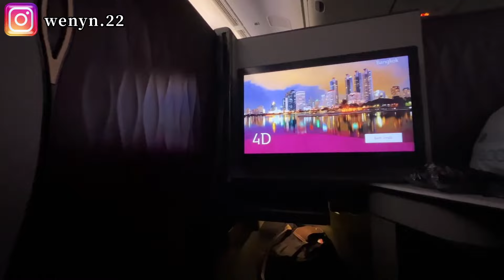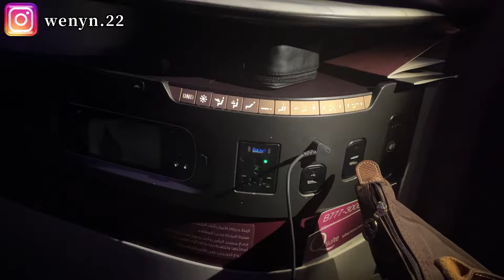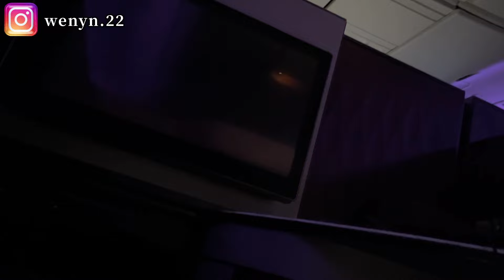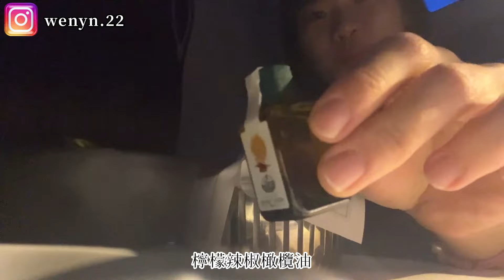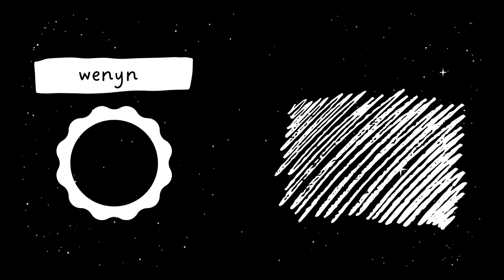(ENG SUB)從沙漠回台灣 🇶🇦 開箱卡達航空商務艙 Qsuite | My Last Flight in Business Class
過了兩年，又要再次回台灣了～
因為當天真的超級累，畢竟是海外搬家回台灣😂，所以盡我所能紀錄了一些東西。
但沒多餘的精力去一一細說。，能升等到商務艙也是因為我是商務艙組員(幸運啊😭)。
I'm no longer resident of Qatar. Leaving the desert after almost 2 years...
Check out what business class is like ✈️！